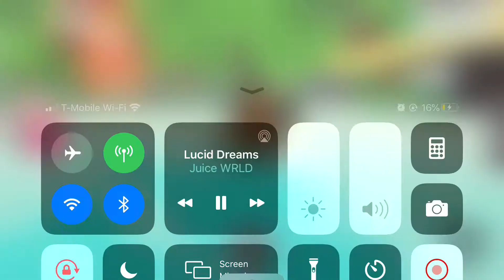Juice WRLD-Lucid Dreams